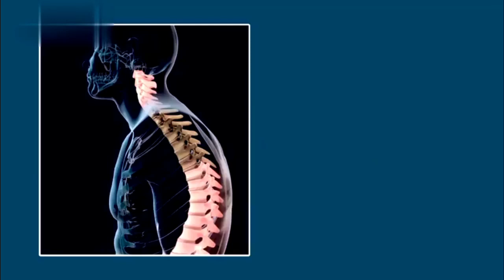Posture Corrector low price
Adjustable Posture Corrector Back Shoulder Support Correct Brace Belt Men Women

Description:
1. The Posture Corrector Back Shoulder Support Pull back your Upper Back to the right position.And then improve your whole body posture during work or life.

2. It is Designed to Reduce pressure on spine and upper back pains.

3. Lightweight nylon corrector can be worn comfortably under or over clothing.

4. Ergonomic design, adjustable size, fit for both men, women and Children.

ADJUSTABLE SIZE--Adjustment from 29 to 49 Inch in chest circumference. Back Posture Corrector with breathable and latex-free adjustment strap.

OVERALL CORRECTION--Shoulder Support Brace Pull back your Upper Back to the right position. And then improve your whole body posture during work or life.

USE ANYTIME-You can use it not only when you are sitting on computer or driving a car, but also when you are playing sports or gardening. What is more, you can use it at home when you are doing housework, or watching TV.

PRACTICAL--Posture brace filed with Lightweight neoprene，can be worn comfortably under or over clothing.Correct your posture all day.You can put on and adjust by yourself.

USE DAILY--This lightweight back support should be worn daily. First couple of days wear it for 10-20 minutes only, than add 10 minutes every day. Your back and shoulders will slowly adjust and you will build muscle memory for the right posture.

Specification:

Color: Black

Material: padded neoprene.

Package Includes:

1 x Adjustable Posture corrector Back Shoulder Support Belt

Size:

M --- chest circumference: from 70cm - 98cm (29"- 39")

L --- chest circumference: from 96cm-124cm (38"- 49")